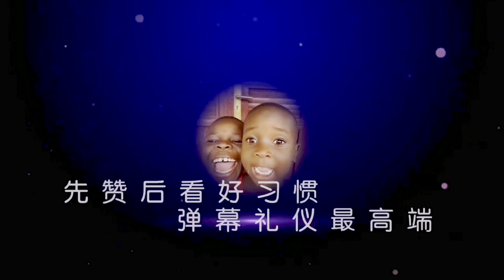在非洲买只小羊给院子里除草，再做美味大肘子给徒弟解解馋